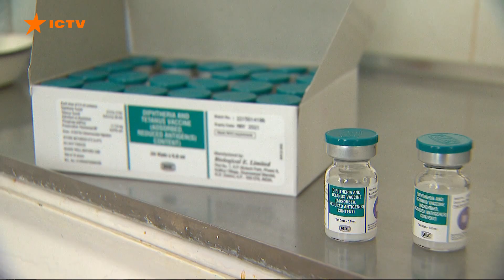Реалистичный и сбалансированный: Шмыгаль о бюджете на 2021 год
Бюджет на следующий год премьер Денис Шмыгаль охарактеризовал как реалистичный и сбалансированный, и попытался развеять мифы.